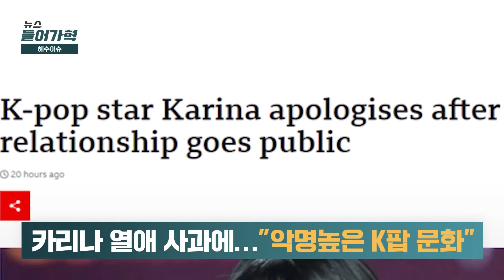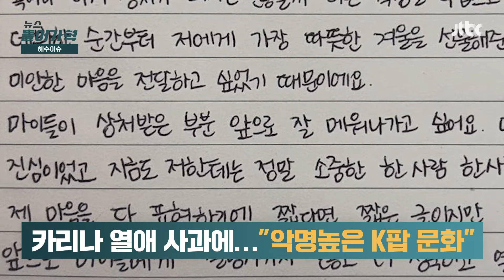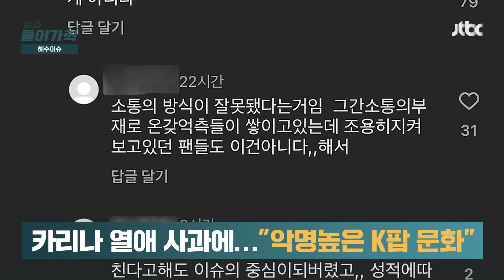'카리나 사태' 외신도 갸우뚱…팬이 남긴 댓글 보니｜뉴스들어가혁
SM 엔터테인먼트 소속의 4인조 걸그룹 에스파. 국내는 물론 해외에서도, 특히 중국에서도 엄청난 인기인데, 배우 이재욱 씨와 열애 사실이 알려지면서 일부 팬들이 SM 앞에 대형 트럭을 동원해 전광판 시위도 벌이기도 했습니다. 이에 카리나 씨는 '열애 사과문'을 작성하기도 했습니다. 그걸 본 영국 언론 BBC가 집중 조명했습니다. 자세한 이야기 송혜수 기자가 알려드립니다.